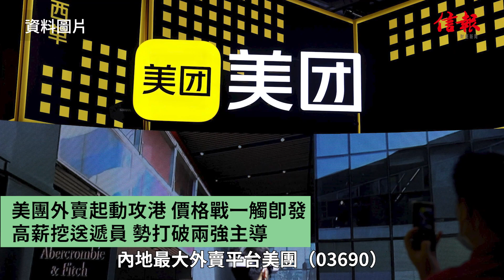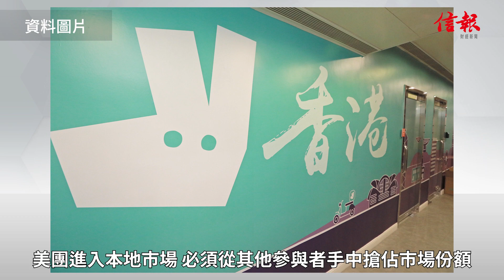【外賣平台】美團外賣起動攻港 價格戰一觸即發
本港外賣市場生態再起變化，早前宣布計劃進軍香港的內地最大外賣平台美團（03690），據其招聘資料顯示，近日正式在港啟動送遞員招募，已在多個渠道投放招聘廣告。消息人士透露，送遞員招募是第一步重要準備工作，相信美團會於數月內正式推出外賣服務。